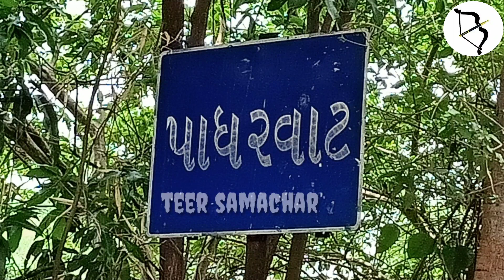છોટાઉદેપુર નગરપાલિકામાં ફરજ બજાવતા પાધરવાંટ ગામના ગોવિંદ રાઠવાનું કૂવામાં પડ્યો..પછી શું થયું..??જુઓ